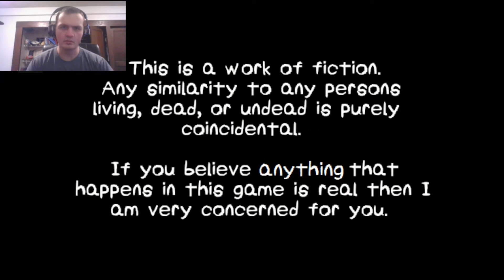A cute little horror game Horror Vale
In this cute horror game, we play as a little skeleton girl who is on a mission.
What is that mission?
What is her goal?
What enemies lie ahead of us on this adventure?